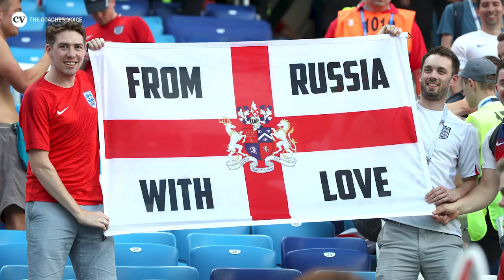Steve Holland • Starting out, Chelsea and England: My Coaching Career • CV Stories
In this full version of his exclusive CV Stories interview with The Coaches' Voice, England assistant manager Steve Holland reflects on his entire coaching career to date.

In the first chapter, he charts his progress through independent centres of excellence in the northwest of England and a long spell at Crewe Alexandra. That eventually led to him joining the coaching staff at Chelsea, where he initially worked with Carlo Ancelotti.

In the second chapter, he looks back on the first three seasons of his eight-year stay with Chelsea, which began under Ancelotti. After the Italian's departure, Holland was promoted to assistant first-team coach under André Villas-Boas and then assistant manager under Roberto di Matteo – a partnership that took Chelsea on an incredible run to the 2012 Champions League final.

In the final instalment, he revisits his history with the England national team – from his first meeting with Gareth Southgate to an exhilarating run to the semi finals of the 2018 World Cup in Russia.